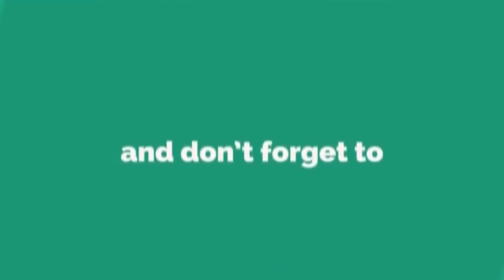iftar Dinner At CM House